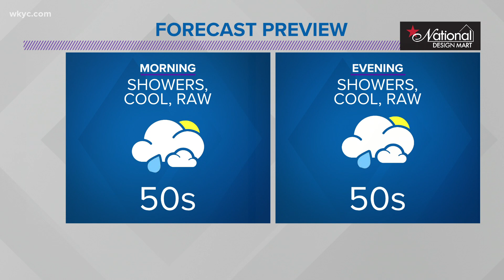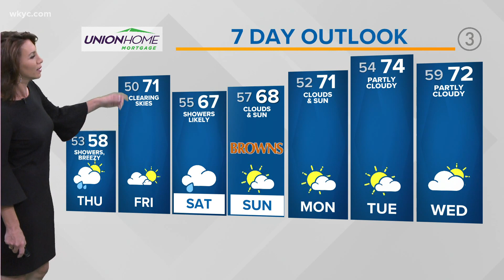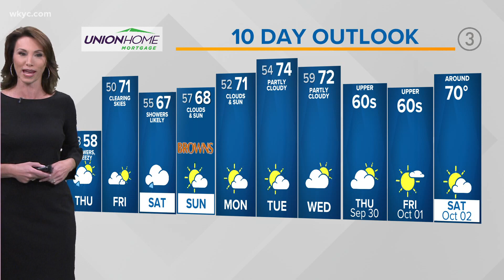Northeast Ohio weather forecast: Rain, wind, and Storms: What to expect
Your 11 p.m. Northeast Ohio weather forecast for Sept. 23, 2021: The heavy rain and storm threat will quickly push east later tonight and we'll be left with temps that plummet into the 50s overnight with leftover sprinkles, drizzle, and a few showers.

Cooler air settles in Thursday with lingering clouds, showers, and a breezy conditions. We'll bounce back into the upper 60s to low 70s Friday with some sunshine out ahead of our next cold front that renews our cooler air this weekend.